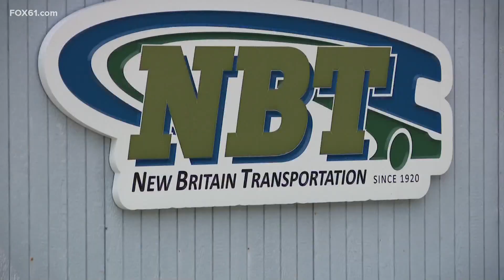Meriden bus drivers reach temporary agreement after days-long strike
The union representing school bus drivers in Meriden has come to a contract agreement with New Britain Transportation after two school days worth of strikes, according to Meriden Public Schools (MPS) and city officials.

"While MPS was not a party to the dispute, they worked closely with New Britain Transportation and Teamsters Local 671 to help resolve the strike," The city of Meriden said in an online statement.